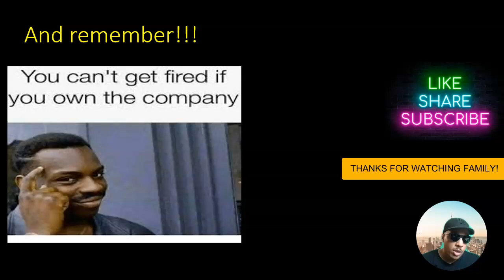BLACK WOMEN RAISE CAPITAL IN KANSAS#kansas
Get Stash, an app that makes investing easy. If you sign up with my link and add cash, we both get $20 of bonus stock.

Sign up for Coinbase using my link and we can each get $10 in Bitcoin

Apply for an American Express Card with this link. With your new Card, you could earn a welcome bonus and your friend could earn a referral bonus. Terms Apply.

to sign up for Crypto.com and we both get $25 USD :)